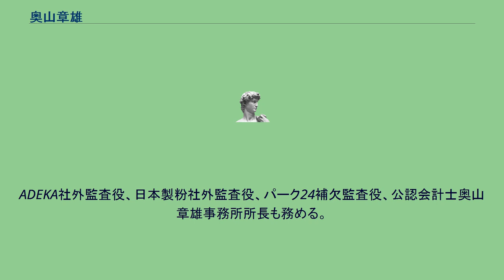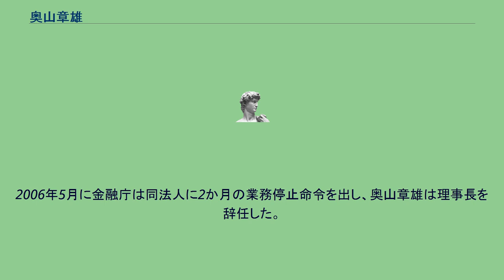奥山章雄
奥山 章雄（おくやま あきお、1944年10月 - ）は、日本の公認会計士である。
日本公認会計士協会会長、中央青山監査法人理事長等を務めた。
2006年より早稲田大学教授。
ADEKA社外監査役、日本製粉社外監査役、パーク24補欠監査役、公認会計士奥山章雄事務所所長も務める。
　 奥山は1967年、早稲田大学商学部を卒業。
監査法人として発足したばかりの中央会計事務所（後の中央青山監査法人）に1期生として入所した。
日本公認会計士協会の理事、常務理事、副会長を歴任し、2001年から2004年まで同協会の会長を務めた。
会長時代には、竹中平蔵金融・経済財政担当大臣（当時）のもと、大手銀行の不良債権処理の進み具合を点検する作業チーム「金融問題タスクフォース」のメンバーとして、金融再生プログラムの監視役を務めた。
その後、2005年5月に中央青山監査法人の理事長に就任。
しかし、中央青山に所属する公認会計士がカネボウの粉飾決算に加担した事件に関連し、金融庁が中央青山に対して2カ月の業務停止処分を下すに至り、この責任をとる形で理事長を辞任した。
　　 2005年に発覚したカネボウの粉飾決算事件で、東京地検特捜部は中央青山監査法人と奥山章雄理事長の自宅を捜索した。
2006年5月に金融庁は同法人に2か月の業務停止命令を出し、奥山章雄は理事長を辞任した。